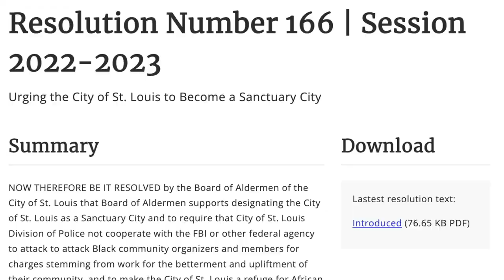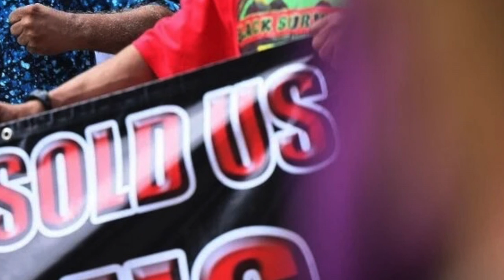Black Community fights for "Dred Scott City of Refuge (Sanctuary City)" resolution in St. Louis, MO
"The 'Dred Scott City of Refuge' resolution is modeled on successful Sanctuary City resolutions adopted by municipalities across the U.S. that pledge non-cooperation by local governments with federal immigration raids.

The 'Dred Scott' resolution calls on St. Louis to pledge non-cooperation with the FBI or other federal agency targeting 'Black community organizers and members for charges stemming from work for the betterment and upliftment of their community'."